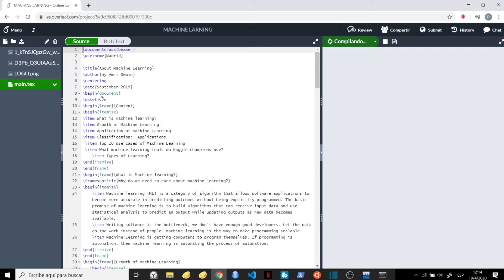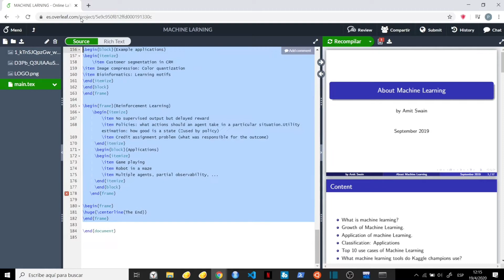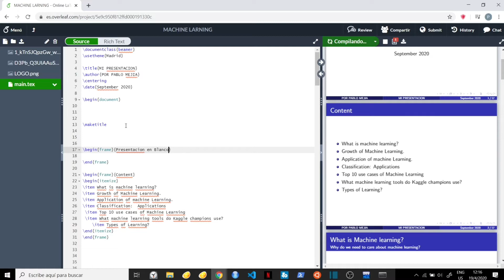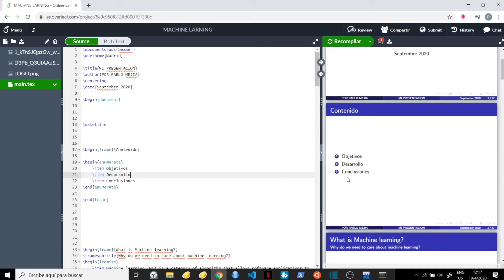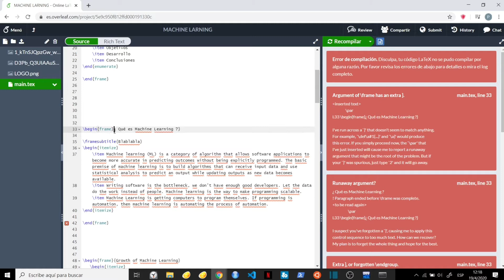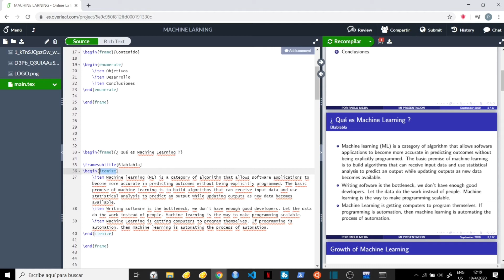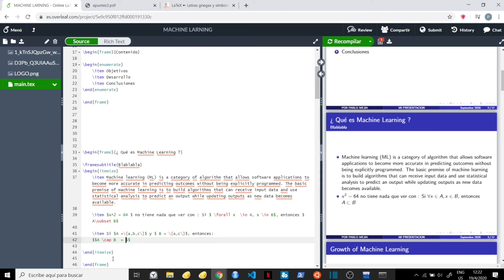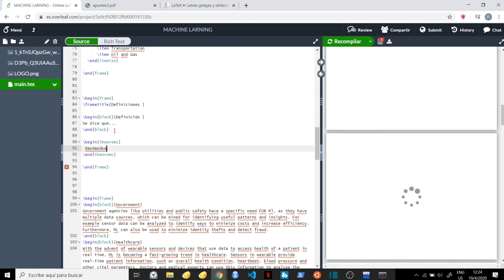Principios de Beamer